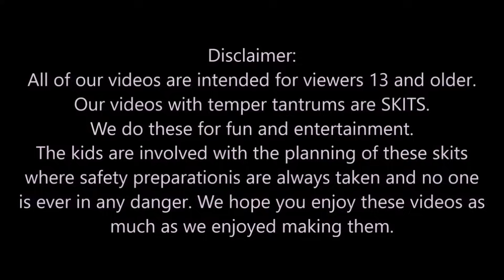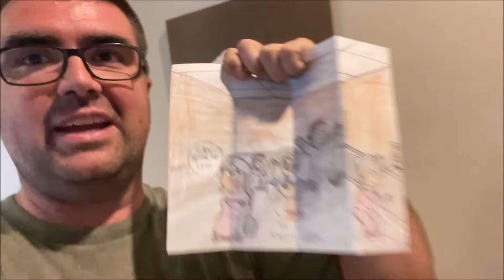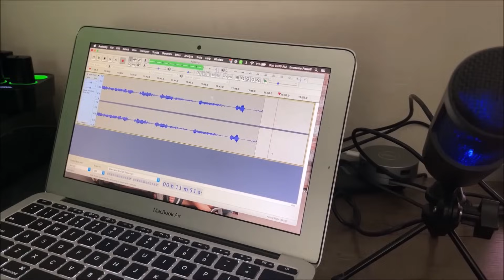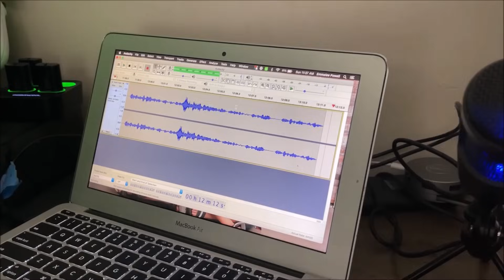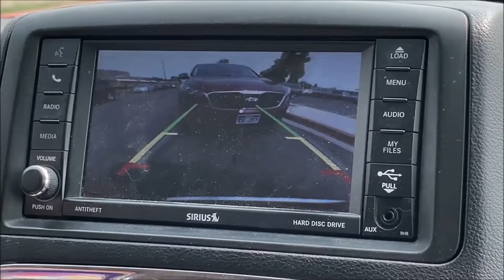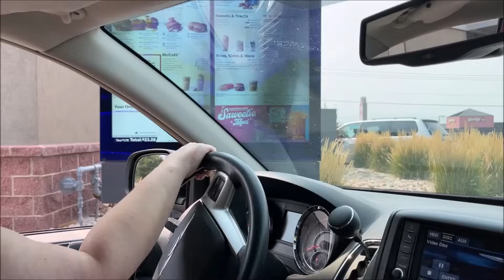🤬kid Temper Tantrum🤬 Caught Drinking Beer By Security Camera At School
7th grader kid caught on security camera drinking beer on school grounds during middle school. Waat lag gayi! weird things caught on security cameras as kid tries to drink beer behind the school building. kid loses his mind🤣😱 as he tries to drink beer while at school.
Kid temper tantrum ( AKA  बच्चे का गुस्सा or bachche ka gussa for those who are watching us in India ) बच्चा बीयर पीता है bachcha beeyar peeta hai during school, but gets caught by security camera.
 kid drinks beer while at middle school as kid tries drinking beer behind the school building during lunch break. But kid gets caught drinking by a teacher as she chases him down. Kid gets suspended from school because kid was drinking beer during middle school. Kid gets busted by school teachers after trying to drink beer during school. See what happens next...